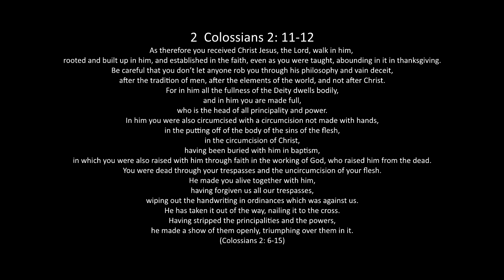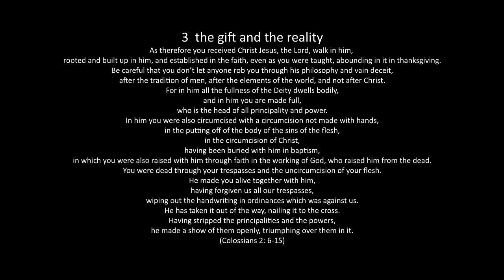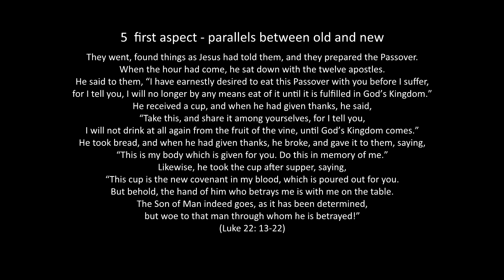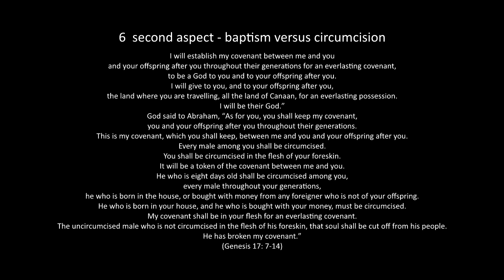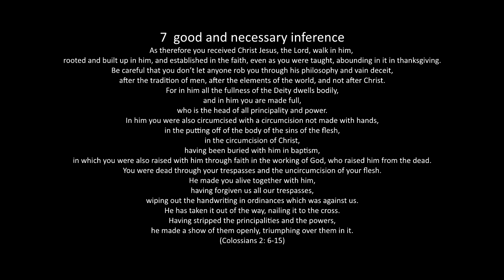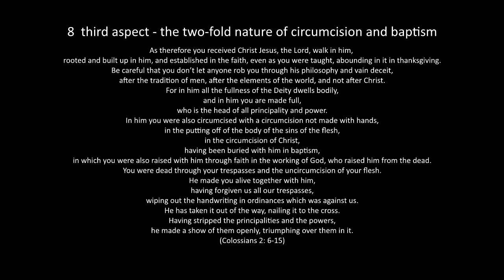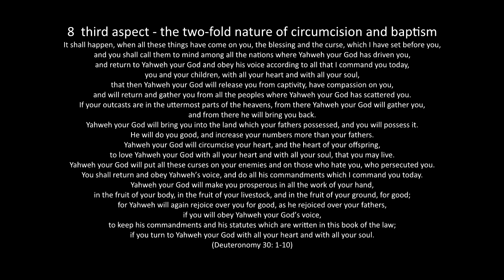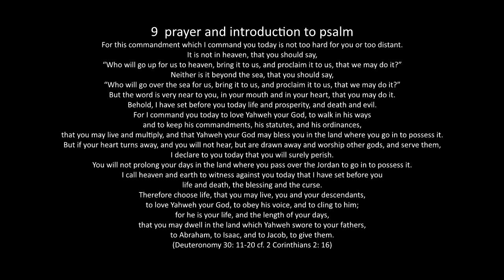06 The Circumcision of Christ. Colossians 2: 11-12. Sermon. John L. Mackay. Free Church of Scotland.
The Circumcision of Christ.
Colossians 2: 11-12
A sermon by John L. Mackay.
Free Church of Scotland.